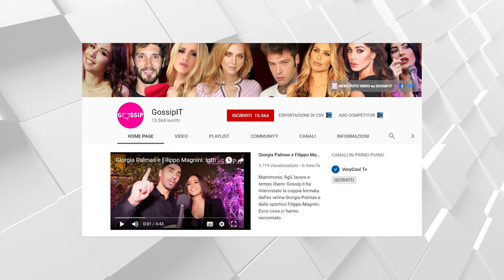Eleonora Daniele e il marito Giulio Tassoni insieme sul red carpet: rara apparizione ufficiale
Eleonora Daniele, dopo la Mostra del Cinema di Venezia a inizio settembre scorso, si concede un altra rara apparizione mondana in coppia. La conduttrice sfila insieme al marito Giulio Tassoni sul red carpet della serata di chiusura della Festa del Cinema di Roma. La conduttrice e l’imprenditore fanno passerella mano nella mano, elegantissimi, entrambi in ‘black’. La 46enne con l’abito attillato lungo è molto chic.